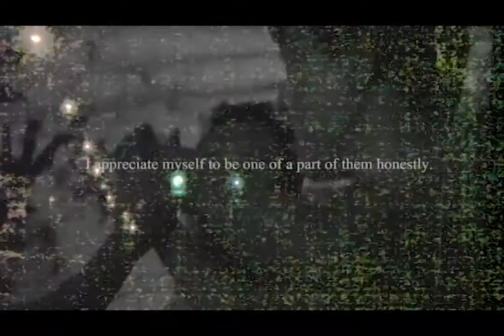ghost III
by Korranut Wiboonpin / Phasitpol Kerdpool / Sippakorn Aotrakul